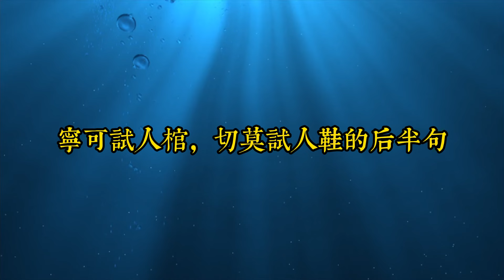「寧可試人棺，切莫試人鞋」，為何鞋子比棺材更可怕呢？老祖宗的醒世良言，看完你就全明白了｜思維密碼｜分享智慧